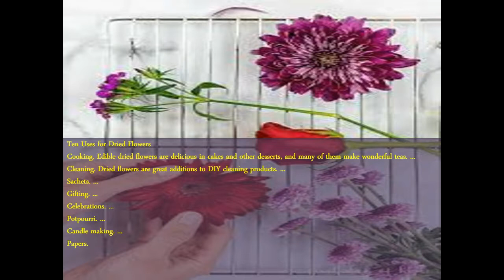फूलो को सुखाने की इंडस्ट्रियल प्रक्रिया ||Flower Dehydration Plant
APS INDUSTRIES
FlowersDehydration how to dehydrate flowers

FACTOR AFFECTING  DRIED FLOWERS

How to Preserve by dehydration After dehydration, dried produce should be stored in a dry environment To achieve strong, natural colour in dried material drying period should be as short as possible  Direct sunlight should be avoided to prevent fading of colour

 FACTORS AFFECTING DEHYDRATION: The process of dehydration depends upon: 1. Atmosphere 2. Airflow. 3. Temperature. 4. Embedding 5. Method of drying. 6. Moisture content of the flowers. 7. Type and Shape of the flowers

More flexibility than fresh flowers. We can increase the length of flower stalk by using artificial stem. Thus creative possibilities are greater in dried flowers Dry flowers can be transported through sea, whereas fresh flowers need quick transportation Fresh flowers need cold storage

Must Watch

APS INDUSTRIES
30 , Abhinav ARCADE , BETWEEN MANMOHAN CROSS ROAD TO S.P RING ROAD VIRAT NAGAR ROAD, ODHAV , AHMEDABAD 382415